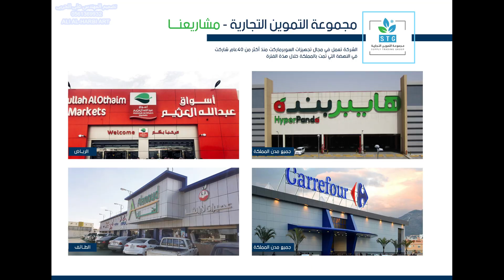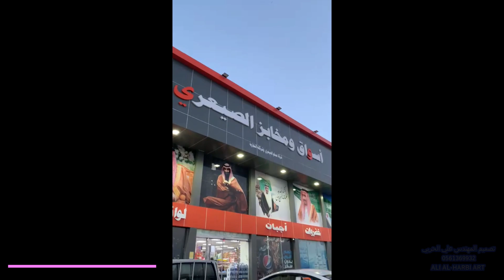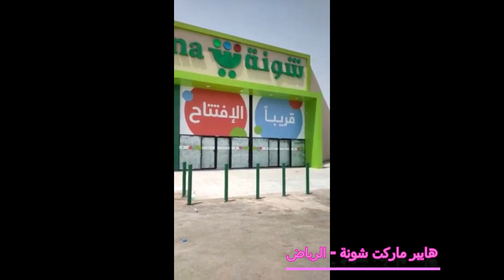بعض من اعمالنا للسوبرات م/محمد ابو زيد (مجموعة التموين التجارية - STG)...تصميم المهندس ALI ALHARBI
عرض لثلاجات الشركة مع بعض من اعمالنا للسوبرات  م/محمد ابو زيد (مجموعة التموين التجارية - STG)...تصميم المهندس ALI ALHARBI